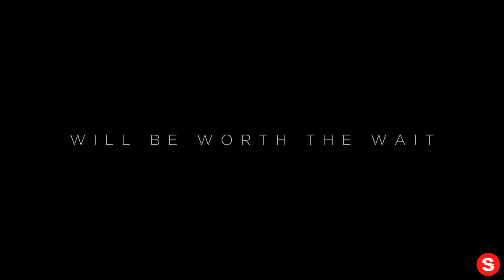Marvel Studios Celebrates The Movies... IN REVERSE!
Please enjoy our videos, Marvel Studios Celebrates The Movies... IN REVERSE!

The world may change and evolve, but the one thing that will never change: we’re all part of one big family.